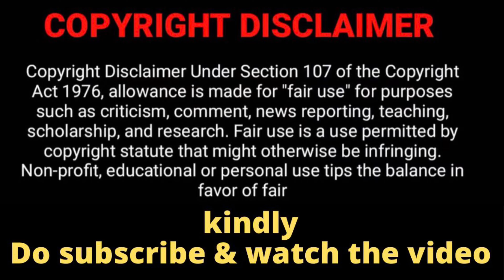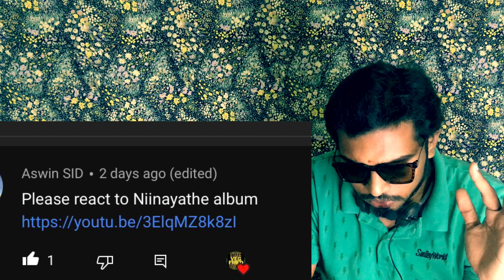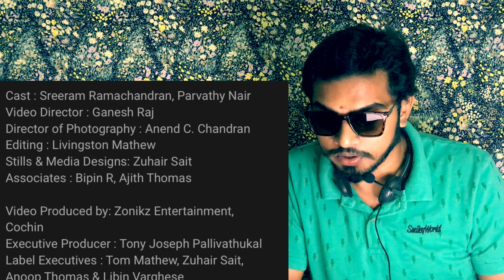Ariyathe Ninayathe | Jaiz John | Ft.Vineeth Sreenivasan | Reaction TAMIL | THE VEG FRIED RICE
Music & Lyrics : Jaiz John
Singer : Vineeth Sreenivasan
Music Producer : Jaiz John - Rex George
Guitars : Sumesh Parameswaran, Renjith K C, Flute : Aju Nair
Recording Studio : Sound Factory, Cochin
Mixed by Dan Jose at Lal Media Arts, Cochin
Mastered by Saibu V. Simon at In The Mix Studio, Mumbai

Cast : Sreeram Ramachandran, Parvathy Nair
Video Director : Ganesh Raj
Director of Photography : Anend C. Chandran
Editing : Livingston Mathew
Stills & Media Designs: Zuhair Sait
Associates : Bipin R, Ajith Thomas

Video Produced by: Zonikz Entertainment, Cochin
Executive Producer : Tony Joseph Pallivathukal
Label Executives : Tom Mathew, Zuhair Sait, Anoop Thomas & Libin Varghese